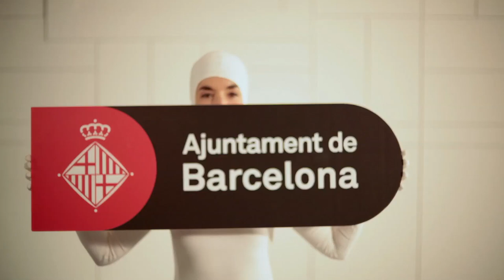L'Ajuntament informa: Smart City - Residus